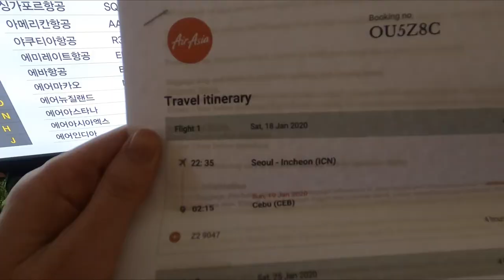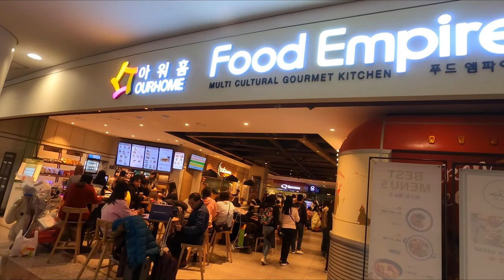Goodbye, Korea | Get Me to CEBU Philippines - I Want to See Filipino Islands!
Philippines is one of my favourite travel destinations. I've visited Cebu no less than four times within four years. I not only visit Cebu, but have explored the major tourist locations including Bohol, Panglao, Malapascua, Moalboal. Traveling to Cebu is convenient because are there several direct flights from Seoul. Mactan airport and Cebu City is a great hub from which to visit Cebu City and other Filipino islands, too. My late January visit coincided with the famous Sinulog festival, complete with Sinulog festival music and sinulog street food. For a solo female backpacker, this was the perfect way to start my travels in the Visayas.

I've traveled with Air Asia from Incheon Seoul a few times now, and I love that several airlines now make visiting Cebu Mactan and Cebu City very convenient. There's lots to see in Cebu City.

In this video, I travel to Cebu Mactan international airport from Incheon Seoul, S. Korea. The airport was quiet and calm despite the beginning of the Seollal (lunar new year) period celebrated in Korea. After a smooth check-in and a bite to eat at Kervan Halal  restaurant located at the Incheon food court, I embarked on my flight and after four hours, landed in Mactan international airport, Cebu.

I had reserved an overnight stay with Murals Mactan Hostel located in Lapu-Lapu City. The following morning, Murals staff found a habal habal (motorbike) driver to transport me to Mandaue where I would meet my friend Ollie, and from there, travel down to Santo Nino Church to enjoy the Sinulog festivities in the old city of Cebu!

The next video features the 2020 sinulog festival celebrations by Santo More coming soon!

Books by Tasha Banky
Keto Brunches

Music featured in the video:
1. ES_Tides and Drift
2. ES_Thunderbird

Cover image by Natasha Banky

Learn video, photography and business skills; enjoy two months FREE ACCESS on Skillshare

Tasha is a world traveler. She was raised in London England, and currently lives in South Korea. She has written two books, travelled to 23+ countries, and loves Latin dance. Her favourite cities include Kyoto, Rome, and Jerusalem.